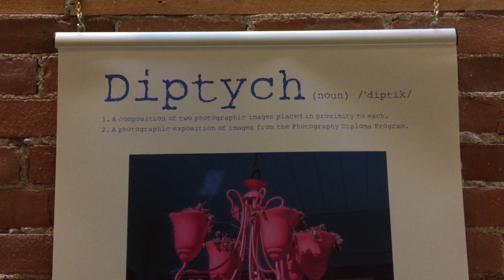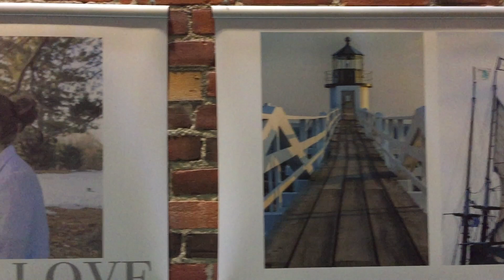NBCCD Photography Exhibit "Diptych"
The Opening of the Photography Exhibit "Diptych" is opening tonight from 4:30-6:00pm at the Red Brick Gallery at 412 Queen St, Fredericton.